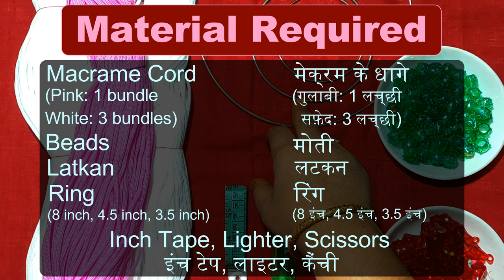Macrame Teddy Bear Jhula 8 | मेक्रम का झुला | DIY | Easy tutorial | How to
Macrame Teddy Bear Jhula | मेक्रम का झुला | DIY | Easy tutoral | How to

Hello viewers, I am Pratima Singh. Today I am going to show you how to make Macrame Jhula. In the video there is step by step procedure. Follow along
हैलो दर्शकों, मैं प्रतिमा सिंह हूं। आज मैं आपको दिखाने जा रही हूं कि मेक्रम का झुला  कैसे बनाया जाता है। वीडियो में स्टेप बाई स्टेप प्रक्रिया है।

Material Required
आवश्यक सामान

1) Macrame Cord (White: 3 Bundles, Pink: 1 Bundle)
    मेक्रम के धागे (सफ़ेद: 3 लच्छी, गुलाबी: 1 लच्छी)

         i) For main body: 12 X 6 meter(White)
            मुख्य भाग के लिए: 12 X 6  मीटर(सफ़ेद)

         ii) For designs in main body:
                  12 X 1.5 meter(Pink)
                  6 X 3 meter(White)

             मुख्य बॉडी में डिज़ाइन के लिए:
                   12 X 1.5 मीटर(गुलाबी)
                    6 X 3 मीटर(सफ़ेद)

         iii) For straps:
                   12 X 6 meter(Pink)
                   12 X 1 meter(White)

               पट्टियों के लिए:
                    12 X 6 मीटर(गुलाबी)
                    12 X 1 मीटर(सफ़ेद)

         iv) For completing base: 12 X 1 meter(White)
              आधार(बेस) पूरा करने के लिए: 12 X 1 मीटर(सफ़ेद)

2) Beads
    मोती

3) Latkan
     लटकन

4) Ring - 8 inch, 4.5 inch, 3.5 inch
     रिंग  -  8 इंच , 4.5 इंच, 3.5 इंच

5) Inch Tape
   इंच टेप

6) Lighter
   लाइटर

7) Scissors
   कैंची

Credits:

                Artist: Tobu
                Follow Tobu:

micron design, micron design video, mekram, micram design, mekram ka saman, macrame flowerpot macrame flowerpot diy home decor
How to make Jhula for bal gopal at home || Krishna Swing || Best out of waste || DIY ideas